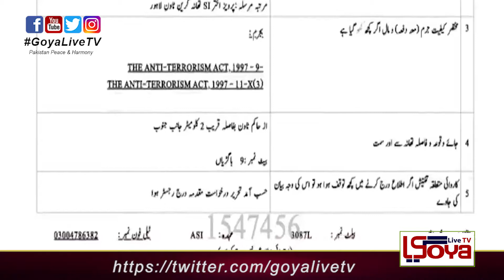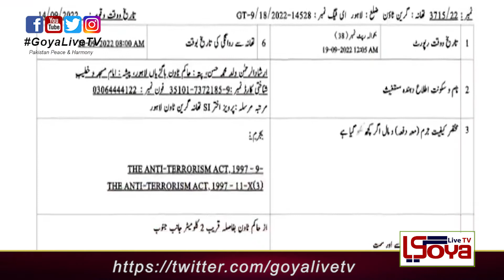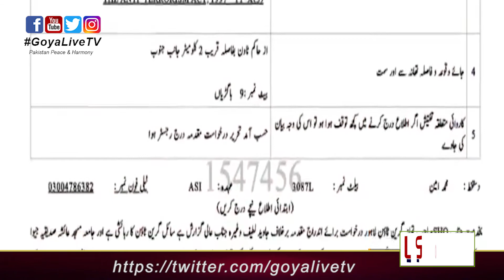Mariyum , Latif booked under terror charge.